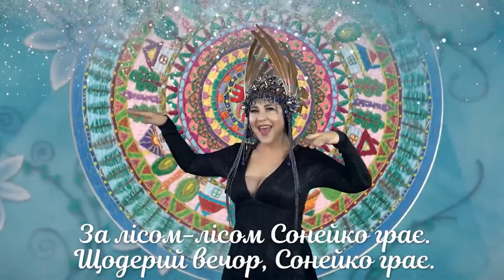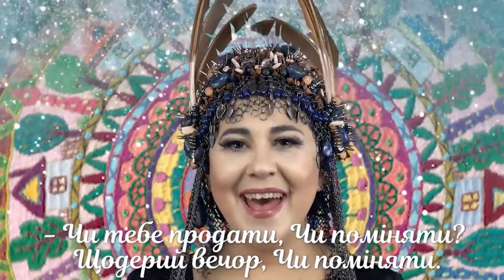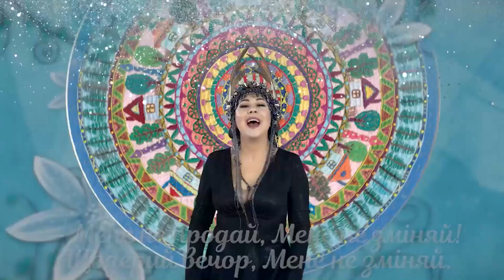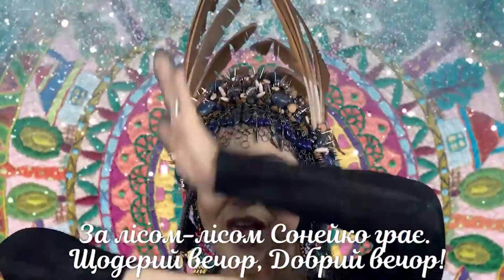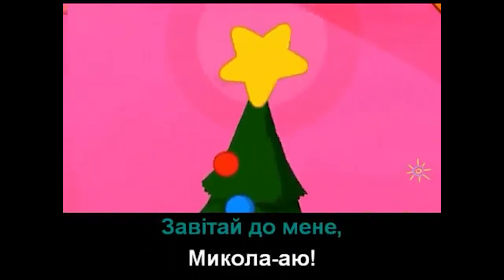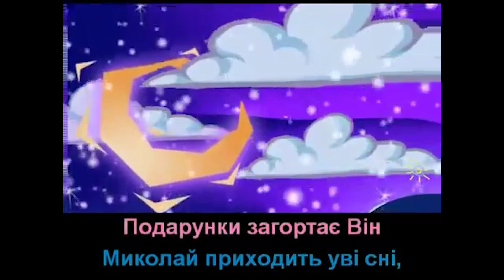Святий Миколай мандрує Україною – 2021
Ми обожнюємо різдвяні свята і готуємось до цієї казкової пори цілий рік! ☃️

Як і кожен, ми очікуємо подарунки, веселощі та гостей – минулого року Святий Миколай потрапив на карантин і сподіваємось, що зараз він все ж таки прийде до нас. Ми надсилали йому телеграми, навіть писали на його електронну скриньку! 🌟

Але, здається, хтось вирішив вкрасти листи від українських дітей для Святого Миколая, щоб всі залишились без подарунків... Хто це може бути? Наша команда вирушає в пошуки злодія, щоб врятувати зимові свята! 🎄🎁

Помічниці Святого Миколая:
Анжеліка Рудницька
Наталія Яковенко

Неслухняний Вітасик:
Олександр Мельник

Режисер телеверсії:
Міха Хайкін